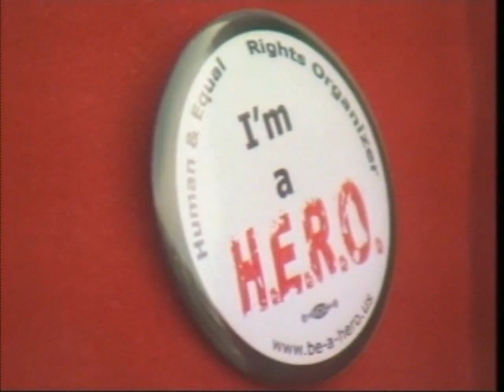Gay Rights And Blood Donation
Human and Equal Rights Organizers held an event Monday to protest a Food and Drug Administration policy that bans sexually active gay men from donating blood, KPHO-TVs Omadelle Nelsonm reports.